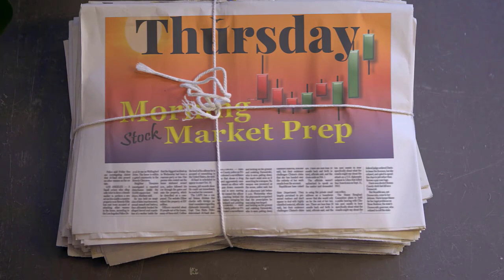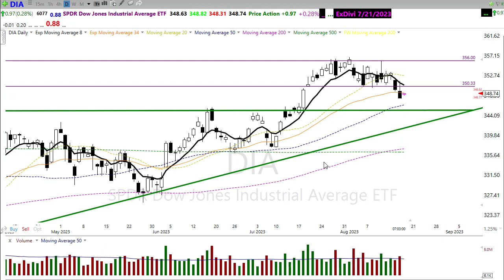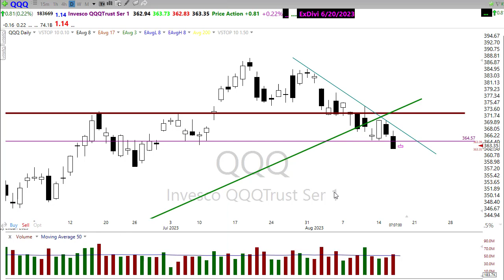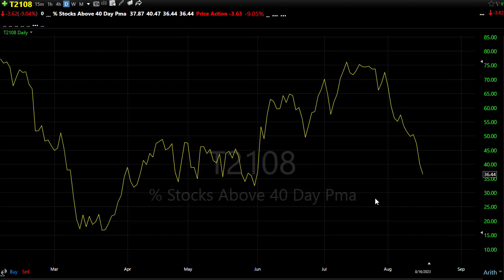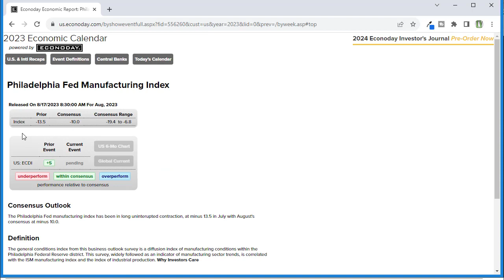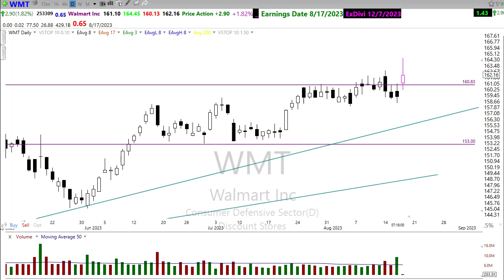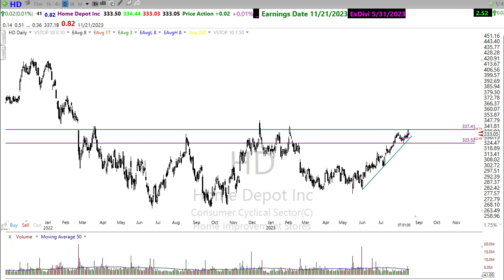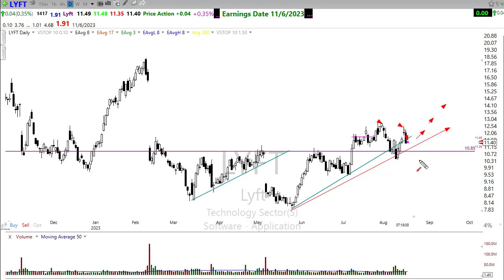Morning Market Prep | Stock & Options Trading | 8-17-23